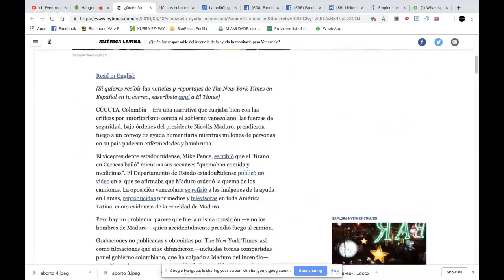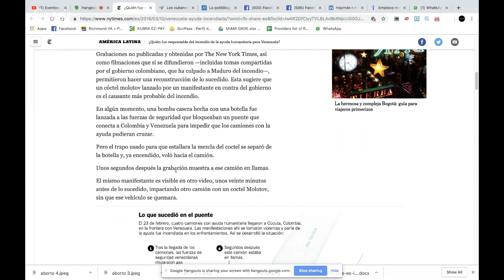"Si te enfocas en la hormiga no veras el elefante"